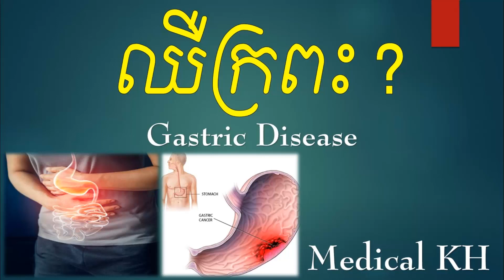Gastric Disease_ឈឺក្រពះ​​